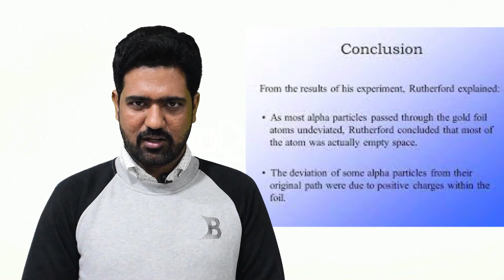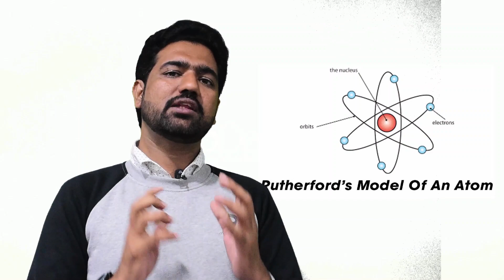Rutherford Model of Atom | Prof. Dr. Ghulam Hussain